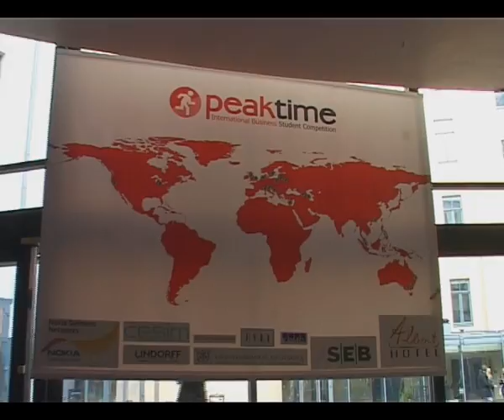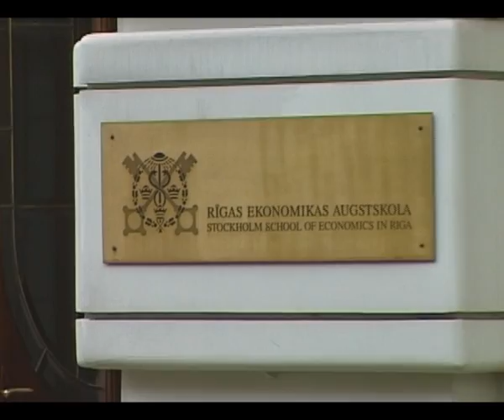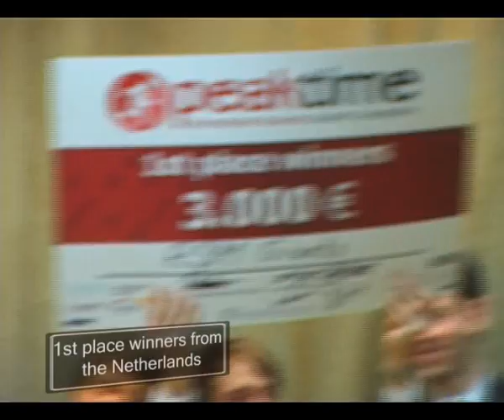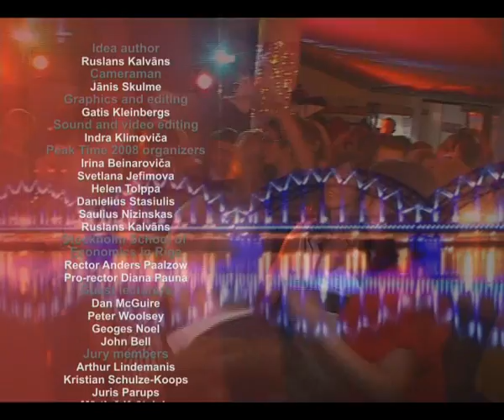Peak Time 2008 video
Peak Time 2008 - international business student competition